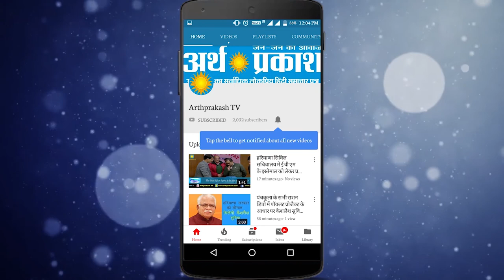WACTH देखें JJP किसका ताला खोलेगी !!!